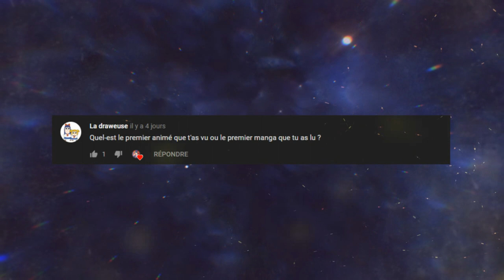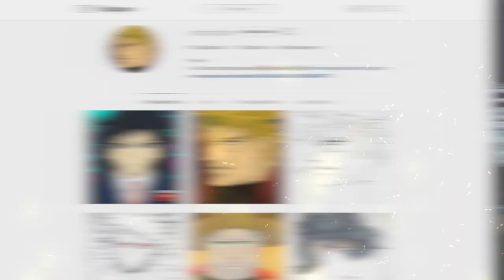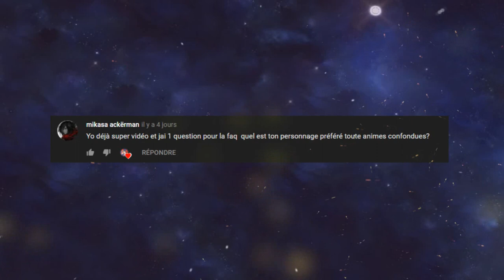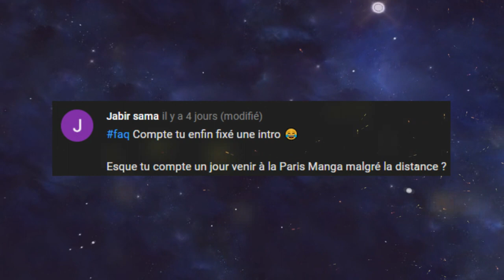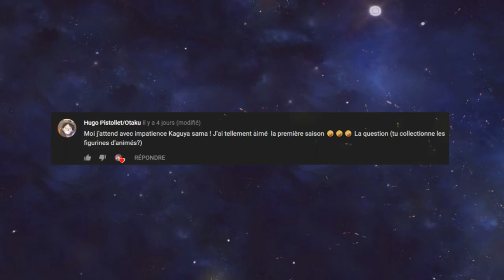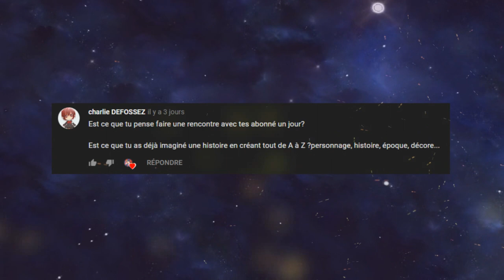LA FAQ DES 3k !!!